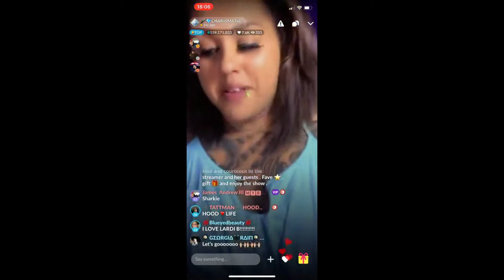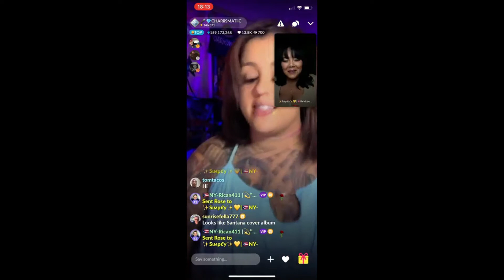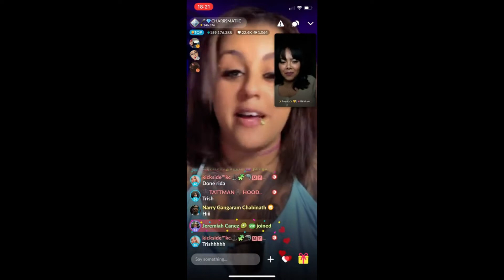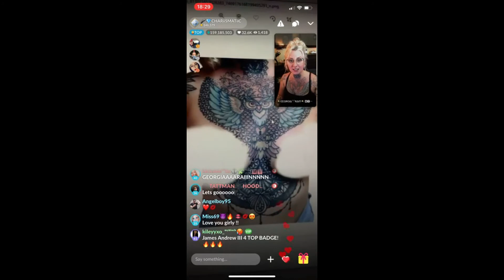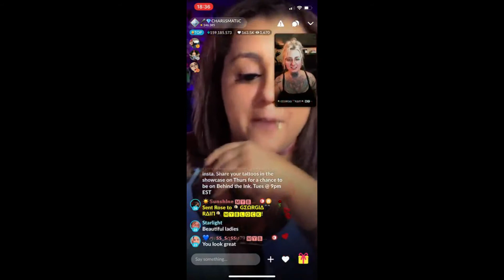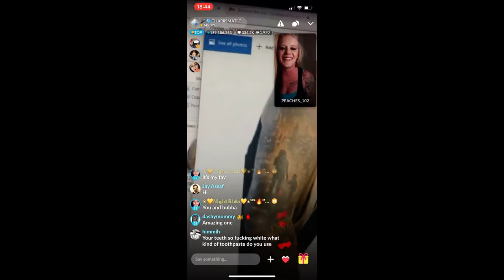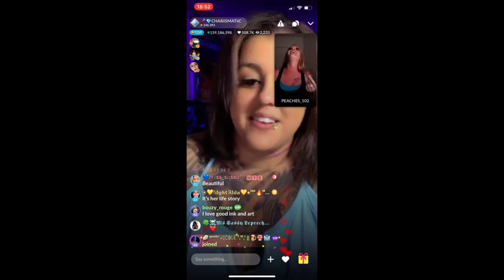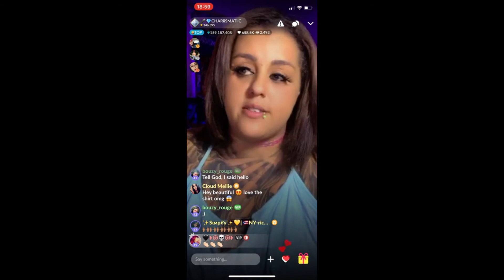11 3 behind the ink with chariismatiic